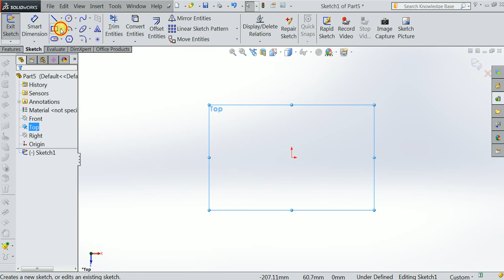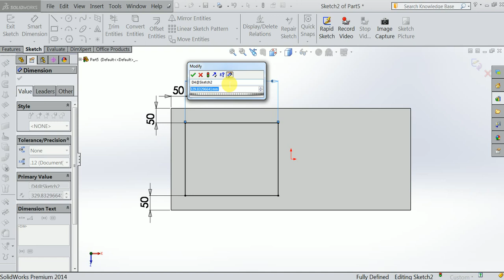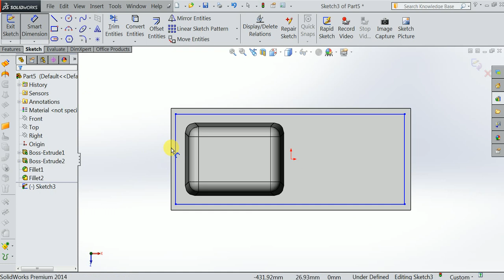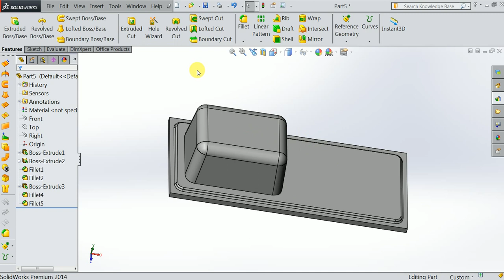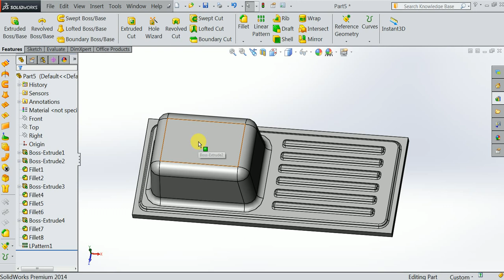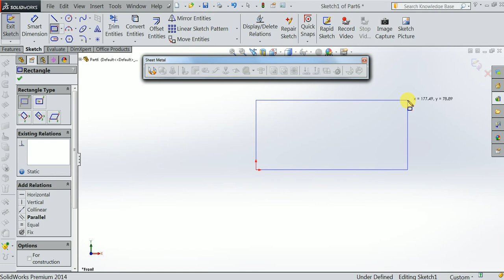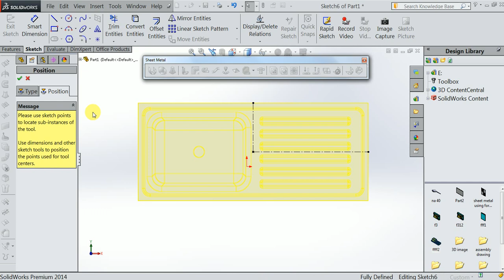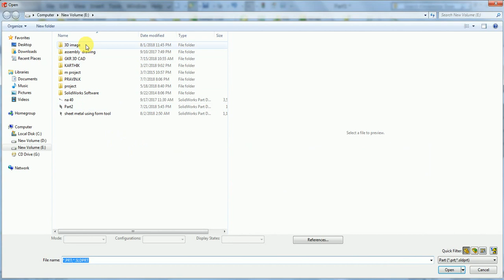Solidworks Forming tool